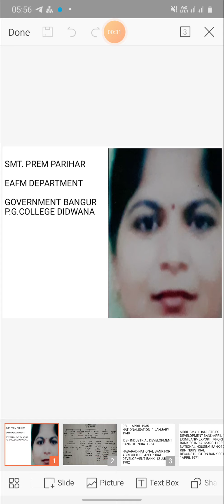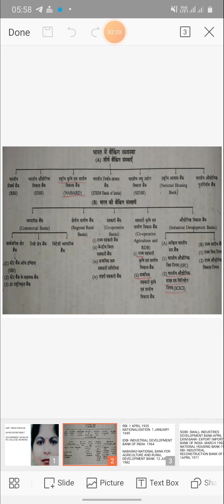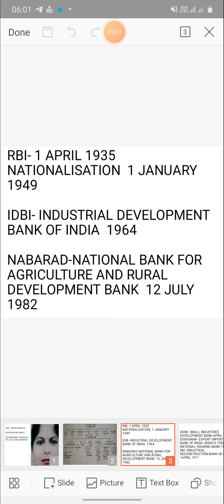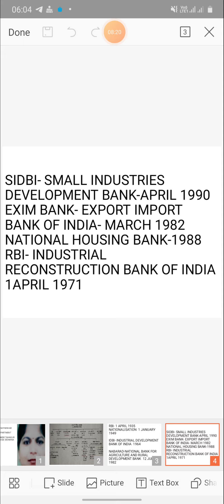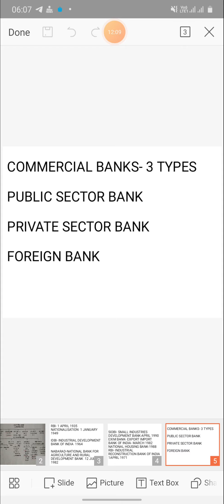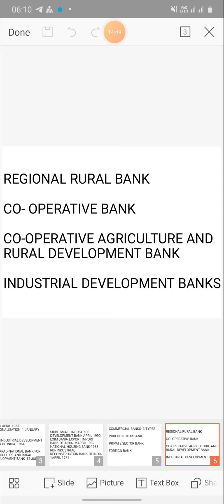Banking system in INDIA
By SMT PREM PARIHAR EAFM DEPARTMENT